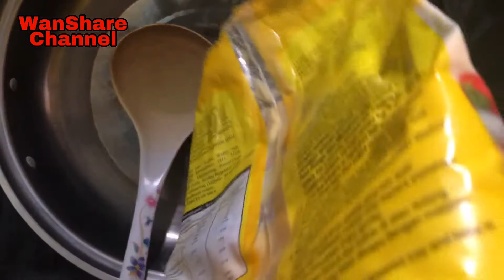Kek batik mix oreo | senangnya buat kek batik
Kek batik
-300gm biskut merry, 1 1/2(kecil)
-250gm 🧈 butter cup @ majerin
-4 biji telur
-1/4 susu pekat (4 sudu besar)
-1/2 milo (5 sudu besar) *penuh
-1/2 koko (5 sudu besar) *penuh
-1 gelas gula (11 sudu besar)
-1 gelas air
-1 sudu kecil esin vanilla
-biskut oreo (ikut cita rasa anda)

Cara²
Pukul butter@majerin dgn gula,*(jngn smpai kembang), masukan smua bahan, kacau dan masukan air, panaskan dgn api yg pelahan,kacau shinnga pekat, dan masukan biskut